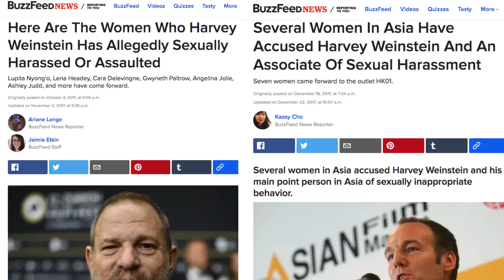Why Is Everyone Wearing Black At The Golden Globes?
It's not "who are you wearing?" It's "why are you wearing?"

AskHerMore was started by nonprofit The Representation Project in 2014.

STILLS
58th Annual Golden Globe Awards
Newsmakers/Getty Images/Getty Images
88th Annual Academy Awards - Red Carpet
Christopher Polk/Getty Images/Getty Images
74th Annual Golden Globe Awards - Arrivals
Frazer Harrison/Getty Images/Getty Images
US-ENTERTAINMENT-GOLDEN-GLOBE-ARRIVALS
VALERIE MACON/AFP/Getty Images/Getty Images
'The Prophet' Premiere - The 67th Annual Cannes Film Festival
Tim P. Whitby/Getty Images/Getty Images
Timur Emek/Getty Images/Getty Images
US-GRAMMY-SHOW-MUSIC-PRETELECAST-ARRIVALS
MARK RALSTON/AFP/Getty Images/Getty Images
The 59th GRAMMY Awards - Arrivals